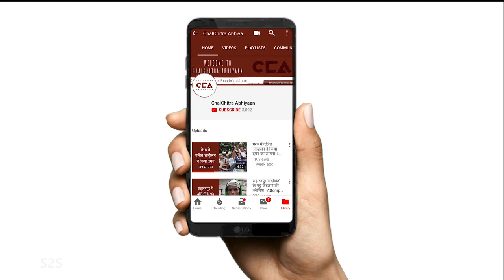आज़मगढ़ को आतंकगढ़ कह कर किसने किया बदनाम? | Who Defamed Azamgarh by calling it Hub of Terror?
एक समय था जब आजमगढ़ अपने साहित्य, कला और प्रगतिशील आंदोलनों के लिए जाना जाता था। पर कुछ साल पहले आज़मगढ़ को 'आतंकगढ़' कह कर बदनाम किया गया। उसके बाद ज़िले के कई नौजवान, ख़ास कर मुस्लिम नौजवानों को आतंक के इल्ज़ामों में गिरफ़्तार किया गया। चलचित्र अभियान ने ज़िले के रिहाई मंच के कार्यकर्ताओं से बात करी और जानने की कोशिश की कि कब और किसने आज़मगढ़ को आतंकगढ़ कह कर बदनाम किया? क्या योगी सरकार बनने के बाद आजमगढ़ में चीज़ें और बिगड़ी हैं?
Azamgarh was once known for its cultural activists, progressive movements, literature etc. But some years back, Azamgarh was called Atankgarh (Hub of Terror). Since then several youth from Azamgarh, particularly Muslims, have been arrested under terrorism charges. ChalChitra Abhiyaan speaks to activists from Rihai Manch and try and find out why and how Azamgarh was defamed and called a terror hub? Have things become worse after Yogi came to power?